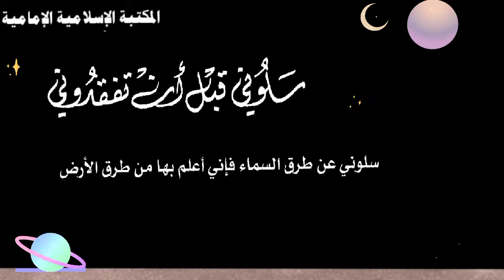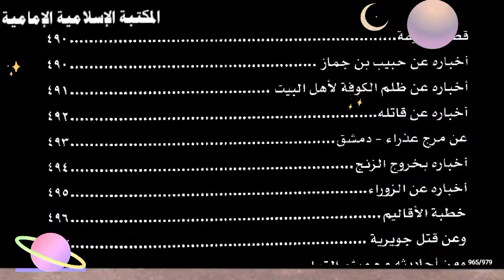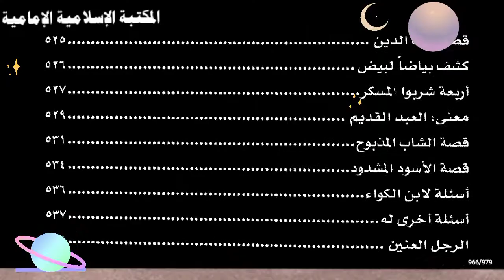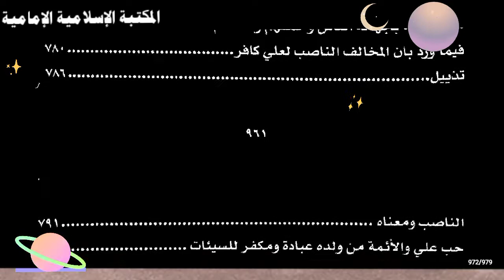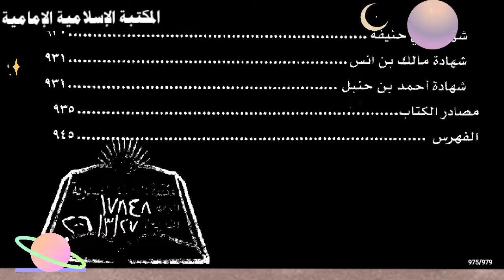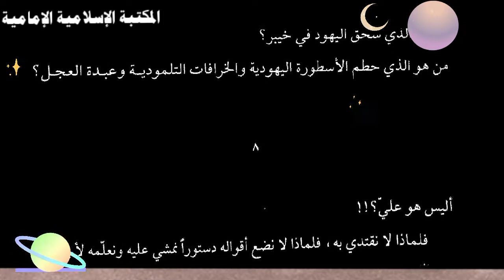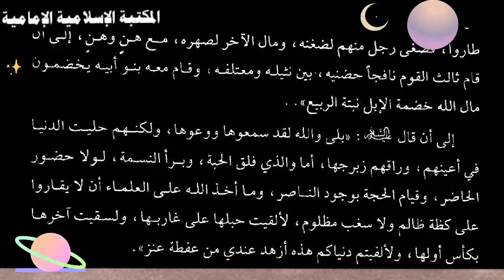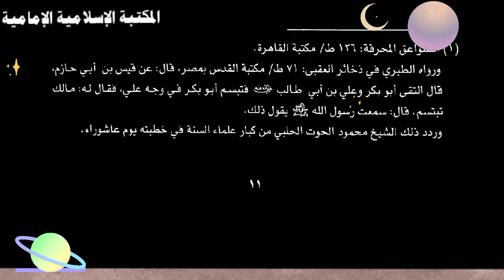تنزيل كتاب 📚الكل يسأل و علي يجيب سلوني قبل أن تفقدوني الشيخ هشام آل قطيط الحيدري.pdf⇩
رابط موقع أرشيف